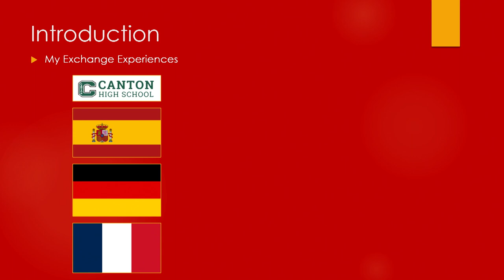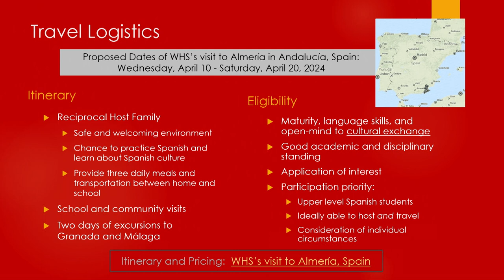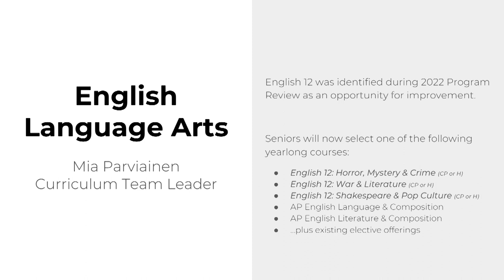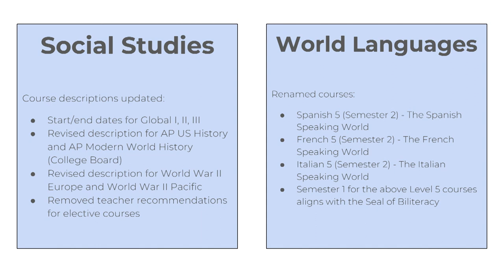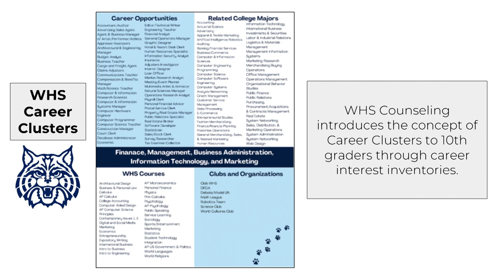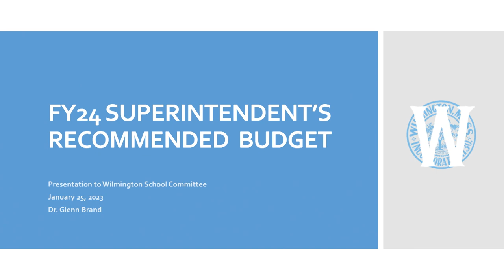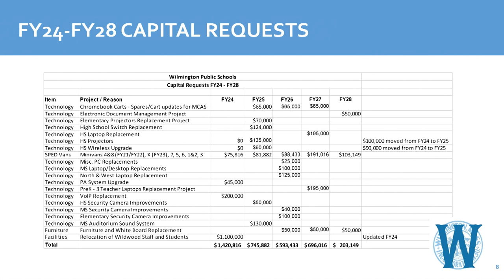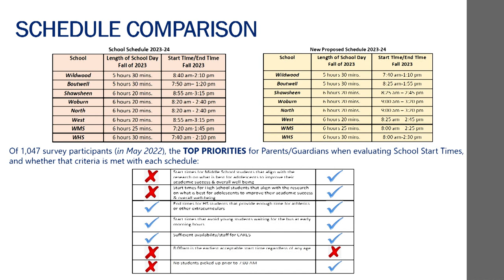Wilmington School Committee Meeting - January 25, 2023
wilmingtonma.gov